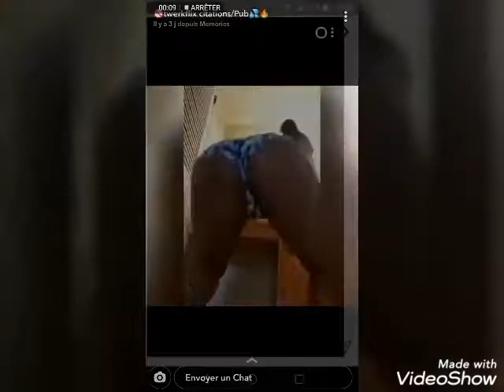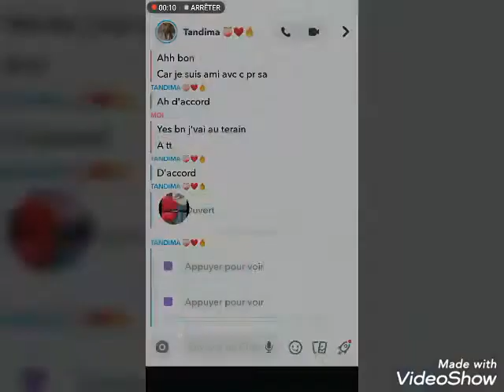Banlieue Missile afro trap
Tjr